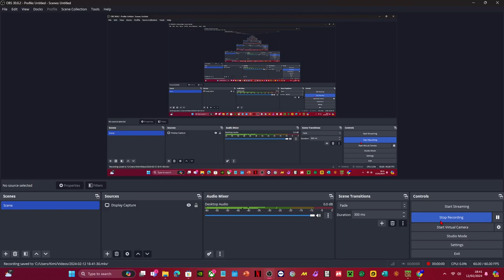MY 2 BEST MINECRAFT BUILDS PRISON AND TOWER